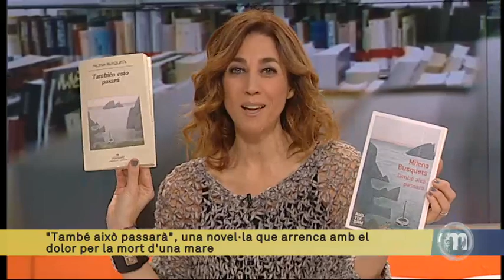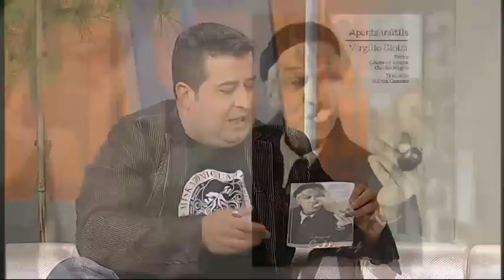TV3 - Els Matins - Milena Busquets ens parla de "També això passarà"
El dolor per la mort d'una mare és l'origen del fenomen editorial d'aquesta temporada "També això passarà", de Milena Busquets, una novel·la amb trets autobiogràfics que ha entusiasmat a les millors editorials mundials. S'està traduint ja a 27 llengües i una productora de Hollywood la vol dur al cine. A l'espera de la resposta dels lectors, la crítica és també favorable a un llibre que parla, d'una manera sincera i directa, de la complexitat de les relacions entre mare i filla. L'autora ha vingut al plató i ens n'ha parlat. D'altra banda, Ricard Ruiz Garzón ens ha presentat els següents llibres: ''Les dones sàvies de la muntanya', de David Martí; "Pannikar. Una biografia", de Maciej Bielawski; ''Un home que se'n va", del Vicenç Villatoro, i "Apunts inútils", de Virgilio Giotti.